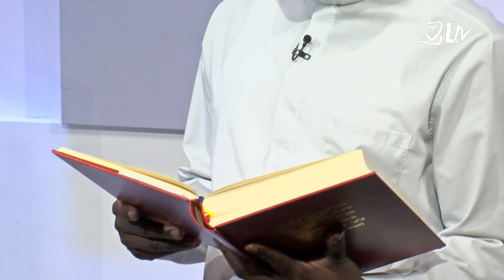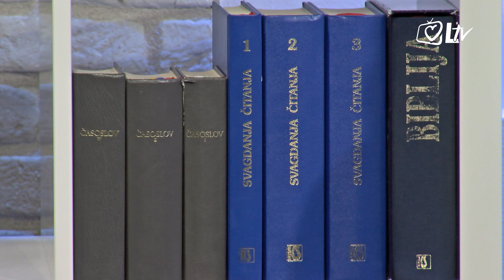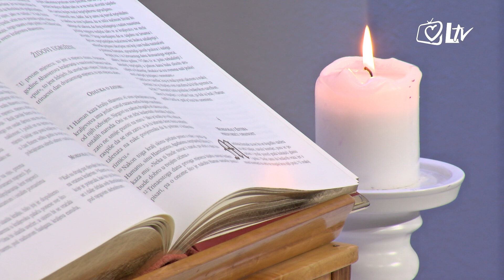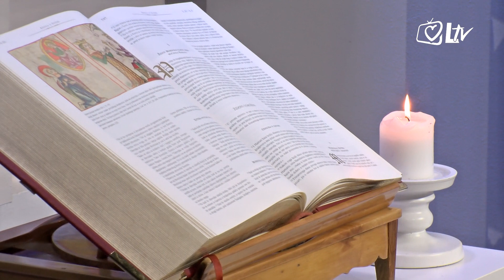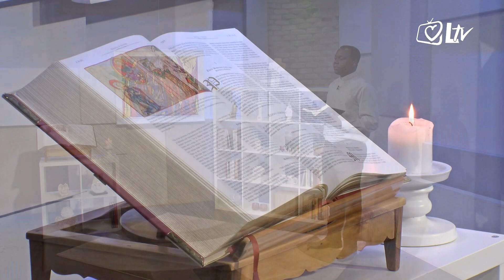Razlog nade 4.8.2019.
Emisija ”Razlog nade” želi gledatelja pripremiti na bit i sažetak nedjeljnog Evanđelja dotične nedjelje. Bît i sažetak Evanđelja 18. nedjelje kroz godinu (Lk 12, 13-21) prenijet će nam gostujući urednik i voditelj je vlč. Odilon Singbo.